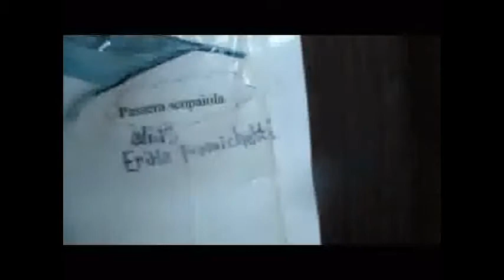QUINDICESIMA PUNTATA - RIVODUTRI (parte 2).avi